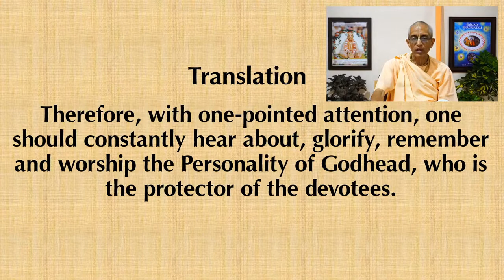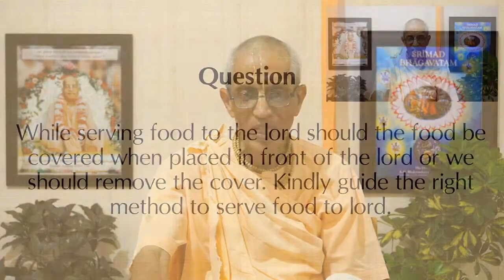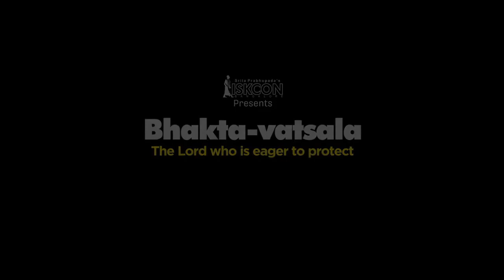Daily Evening Bhagavatam Discourse | HH Stoka Krishna Swami | SB 1.2.14 | 18-05-2021